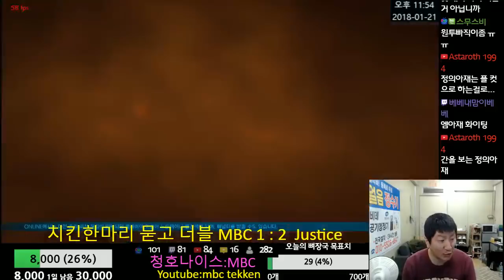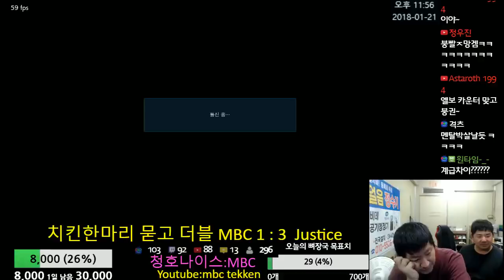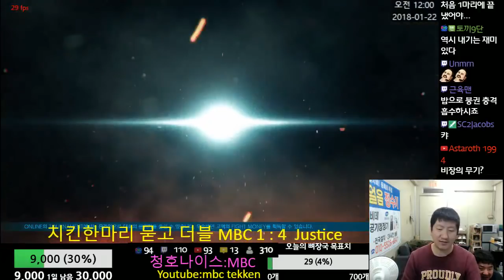Tekken7 MBC vs Justice 이게 다 곽철용 때문이다 2018-01-21 [철권7(스팀)MBC]